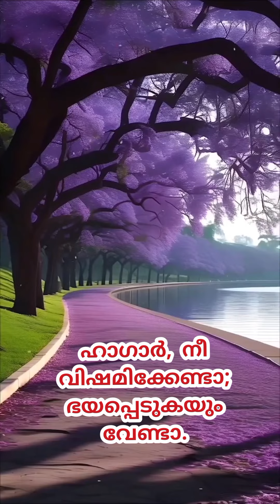𝗘𝗩𝗔𝗡G𝗘𝗟𝗜𝗭𝗔𝗧𝗜𝗢𝗡 HOLYBIBLE BIBLEVERSES HOLYSCRIPTURE WORDOFGOD WORDOFWISDOM WORDBECAMEFLESH JMJ